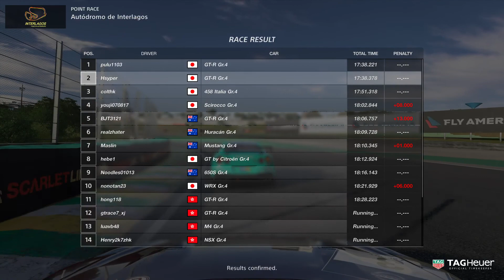Gran Turismo Sport : 2nd Place | FIA GT Manufacturer Series 2017 - Round 2 | 11/05/2017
Gran Turismo Sports Limited Edition | PS4 Pro
FIA GT Manufacturer Series 1 - Test Season 1 - Round 2 | Pole Position 1st Place
- Controller Used: Dualshock 4 Sixaxis
- Car Used: Nissan GT-R (Gr.4)
- Best Lap: 1:43.613
- Qualifying: 2nd Grid
- Race Result: 2nd Place